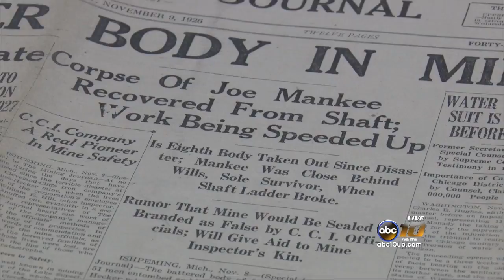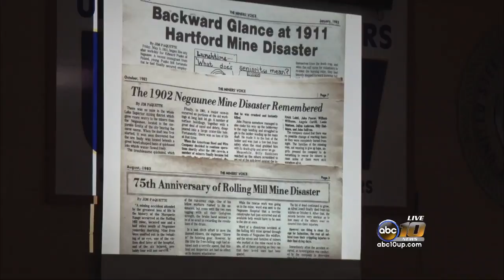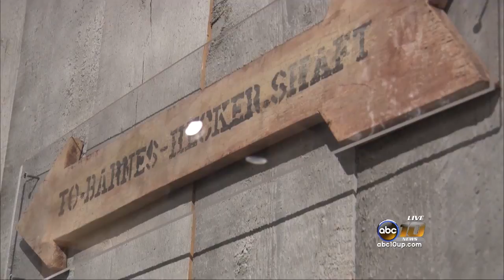Locals piece together memories of Barnes-Hecker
Thursday, November 3, 2016, marks the 90th anniversary of the Barnes–Hecker mining tragedy that left 132 children fatherless and 42 women husbandless.